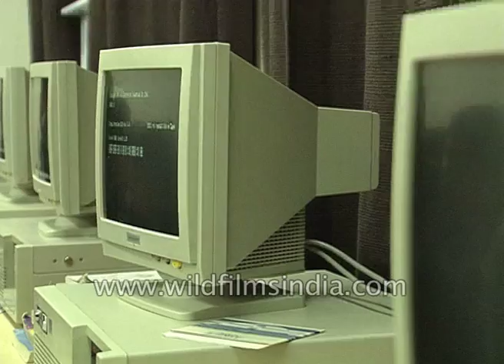Computer classes at Scindia School, Gwalior, circa 1992, proves it was ahead of it's time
At the time when it was almost impossible to see computers in India, Scindia School, Gwalior had computer classes for students. This shows how this school was so ahead of its time. Floppy was used by the students to save their coding and data.